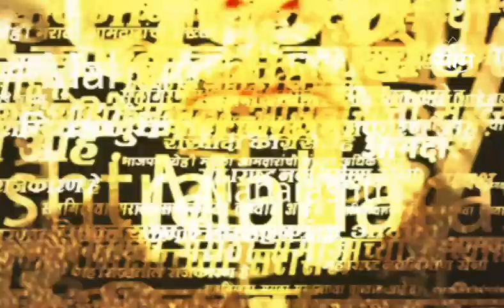Afternoon Headlines : दुपारच्या हेडलाईन्स : 13 July 2023 : SAAM TV